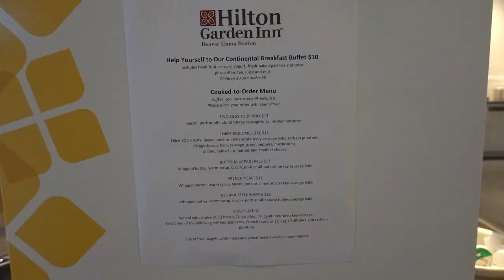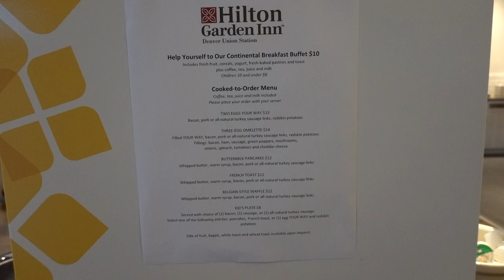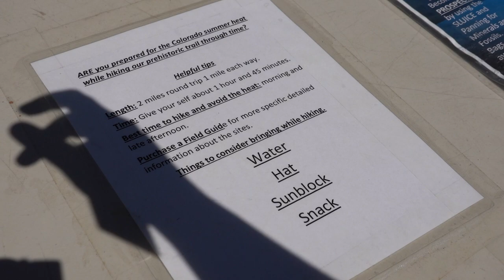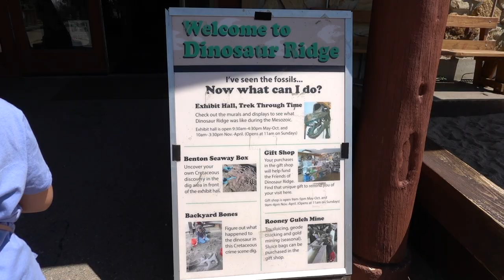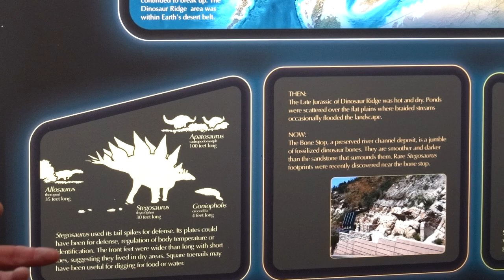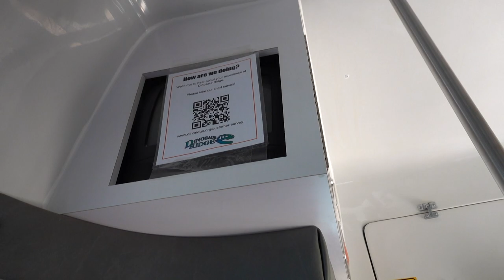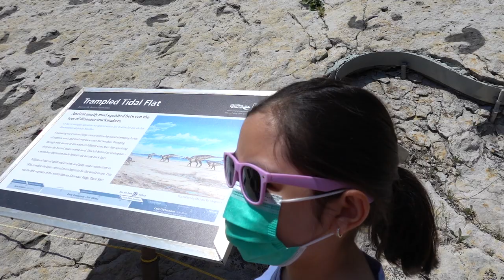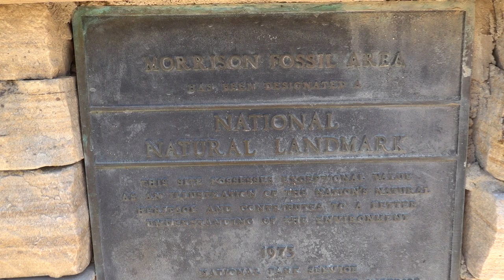Revisiting Dinosaur Ridge Colorado | Vlog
Listed as one of the best day trips to take from Denver, we revisited the Dinosaur Ridge, a National Natural Landmark, located at Morrison Colorado. We came here three years ago and were really amazed by the experience and with the things you can learn about the Earth's past through dinosaur footprints, bones, and track sites. We decided to have this side trip for our daughter because she was still young to remember our trip three years ago. It was worth revisiting, and it felt like it was our first time!🤗

16831 W Alameda Pkwy, Morrison, CO 80465 (Main visitor center, EAST SIDE)